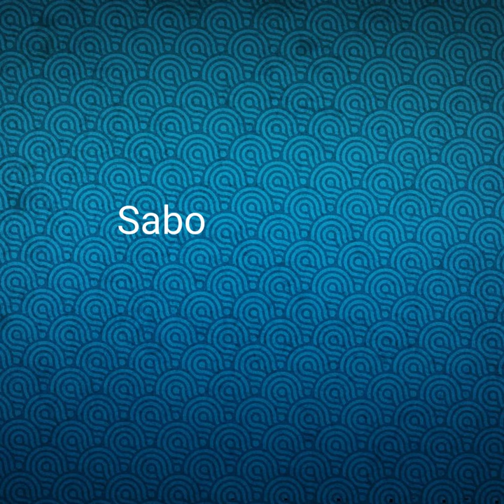Sabo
Sabo · Mohammad Ali · Mohammad Ali · Mohammad Ali